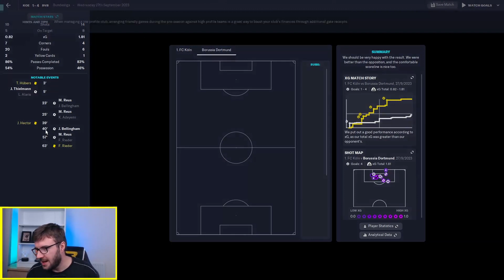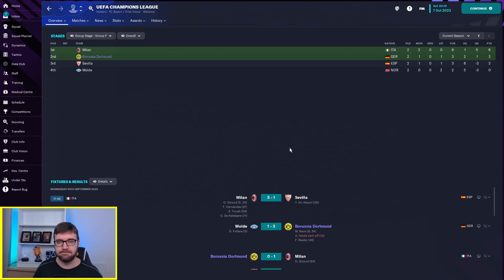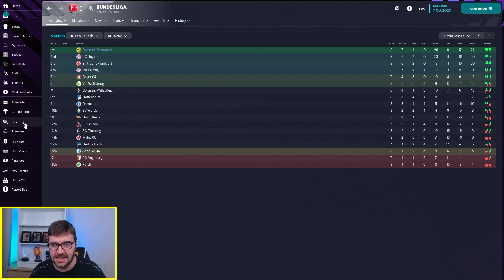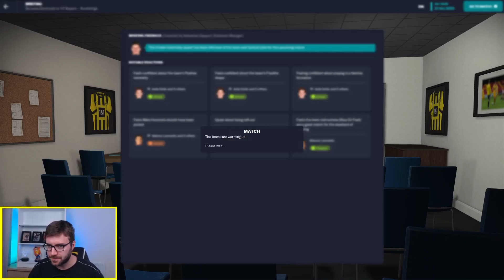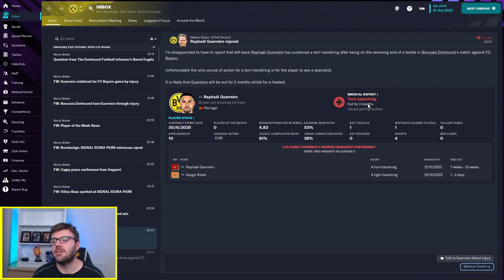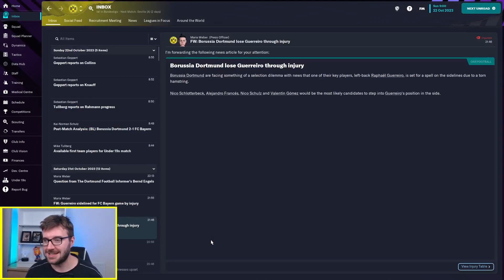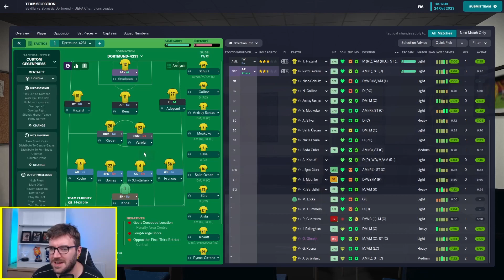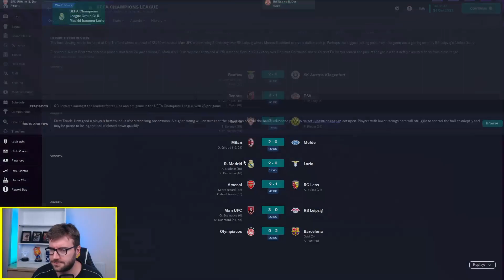FM23 - Wonderkids Charging Forward - Dortmund Let's Play #8: Football Manager 2023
In this Episode we have a big game against Bayern in the league and a massive game away at Sevilla in the Champions League.